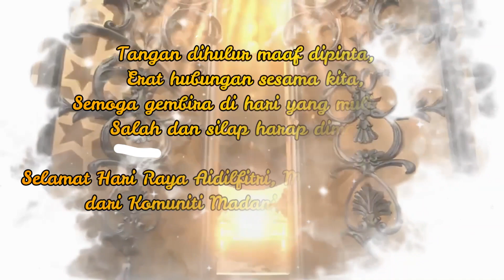UcapanAidilfitri Komuniti MADANI Pauh Setia, Parlimen Arau